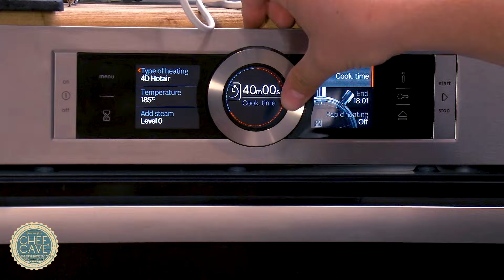ნიოკი მარინარა | შეფი ლუკა ნაჭყებია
👨‍🍳იტალიურ სამზარეულოში არსებობს კერძები, რომლის ცოდნაც გაგხდის უნივერსალურ მცოდნეს კულინარიაში.
🍅დღევანდელი რეცეპტი სწორედ მაგალითია ჩვენი კულინარიული არსენალის გამდიდრების.
🔔არ დაგავიწყდეთ არხის გამოწერა, ვიდეოს დალაიქება და ზარის ღილაკის გააქტიურება.

კარტოფილი დავხვრიტოთ ჩანგლით და შევალაგოთ ღუმელში 1 საათით გამოსაცხობად.
ტაფაზე დავასხათ ზეითუნის ზეთი და დავდგათ გაზქურაზე. ჩავყაროთ 2 კბილი ნიორი სანამ ზეთი ცივია. დავამატოთ ბაზილიკის და ორეგანოს ღეროები. პომიდორი დავაბლენდეროთ და დავუმატოთ მოთუშულ ნიორს პირდაპირ ტაფაში. მოვურიოთ და დავუმატოთ კიდევ ნახევარი კბილი ნიორი. მოვაყაროთ შავი პილპილი და მარილი და  ბოლოს ორეგანოს ფოთლები ... ვაცადოთ დუღილი. წამოდუღების შემდეგ დავამატოთ ბაზილიკის ფოთლები.
ამასობაში პარმეზანი გამოვატაროთ ხორცის მანქანაში.
კარტოფილი მზადაა. კანი განვაცალკეოთ გულისგან და შევინახოთ მაცივარში.
კარტოფილი გამოვიღოთ მაცივრიდან და სახეხზე ჩამოვატაროთ. 500 გრამ კარტოფილს დავუმატოთ 1,5  ათქვეფილი კვერცხის გული. დავუმატოთ 100 გრამი თეთრი ფქვილი. და მოვზილოთ ცომი. ცომი გავყოთ ოთხ თანაბარ ნაჭრად და დავიწყოთ ერთი ნაჭრის გათხელება და შემდეგ პატარა ბალიშებად დაჭრა. გამზადებული ნიოკები მოვხარშოთ ადუღებულ წყალში 3 წუთის მანძილზე.
ამის შემდეგ გავაცხელოთ ტაფა კარაქთან ერთად და მოხარშული ნიოკები გადავიტანოთ ტაფაზე. ზემოდან დავაყაროთ ბაზილიკის ფოთლები, ცოტაოდენი შაქარი. და ზღვის მარილი. დავუმატოთ რამდენიმე კოვზი მარინარას სოუსი . ბოლო შტრიხად ორი ჩაის კოვზი პარმეზანი.
ნიოკი მარინარას სოუსით მზადაა.